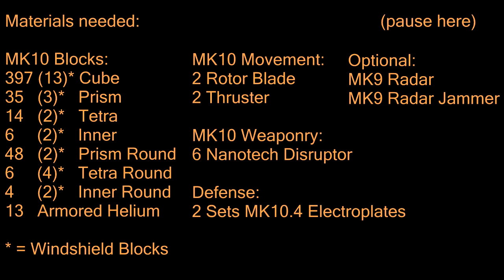Robocraft - MK10 Chinook Healer Gameplay & Tutorial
Here it is, the first MK10 build! I was gonna build an Apache on first try but with one rotor, it's out of the air real quick. So I ended up with this Chinook Healer! It does not have much defense, but you gotta stay close to your team since you are the healer.